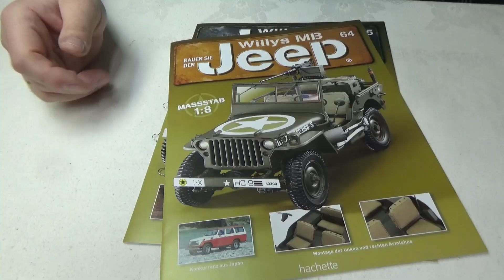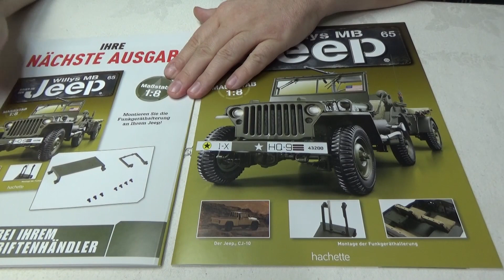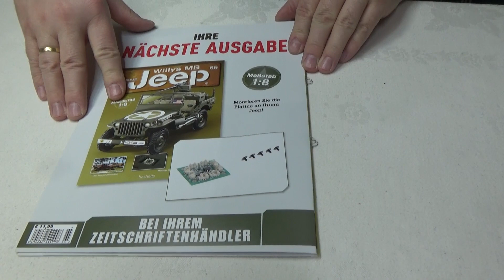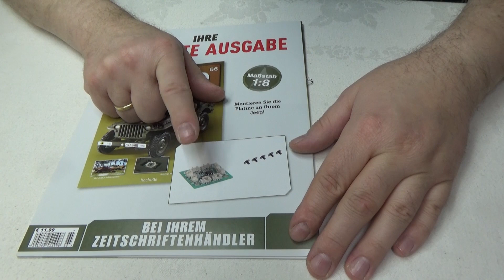Jeep Hachette Part 64 + 65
Armlehnen und Funkgerätehalterung

Diese Werkzeuge benutze ich:
Pinzette

Spezial Seitenschneider

Cutter, Skalpell

Wenn ihr mich unterstützen möchtet:

Meine Wunschliste: